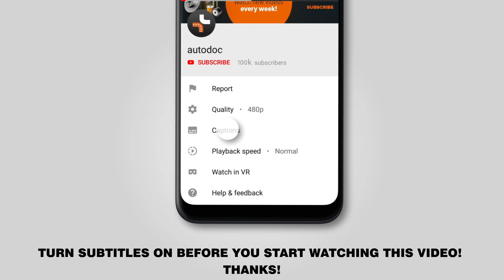Hvordan udskiftes bremseklosser bag til ALFA ROMEO 159 (939) [UNDERVISNINGSLEKTIONER AUTODOC]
Hvordan udskiftes bremseklosser bag til ALFA ROMEO 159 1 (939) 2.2 Sportwagon 03.2006–12.2012 [UNDERVISNINGSLEKTIONER AUTODOC]

Bremseklosser på ALFA ROMEO Brera (01.2006–05.2011) / ALFA ROMEO Spider –03.2011) / ALFA ROMEO 159 Saloon –12.2012) biler bør udskiftes, som regel ifølge en og samme procedure. Imidlertid kan der være mindre forskelle iht.specifikke funktioner af køretøjets design.

🔝 Top mærker der holder bremseklosser: RIDEX, STARK, BREMBO, A.B.S., ATE, BOSCH, AISIN.

0:00 — ALFA ROMEO 159 (939) – bremseklodser: trin-for-trin udskiftnings læring.
1:25 — Fjern bremsekaliberen.
1:51 — Fjern bremseklodserne.
3:08 — Installer de nye bremseklodser.
4:13 — Behandle overfladen hvor bremseskiven har kontaktflade til hjulnavet.
4:28 — Skru hjulboltene til.